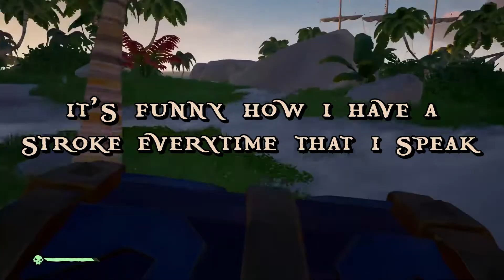Kracken Fight in the Storm MOST EPIC BATTLE EVER | Sea of Thieves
Pop in and chat. Join in on the fun. Meet new people. We always welcome new Crew Mates!

If you'd like to see more, subscribe to my channel for future uploads and hit that notification bell to receive an alert when a new video gets uploaded or when I go LIVE!